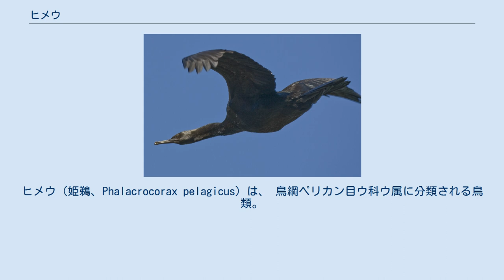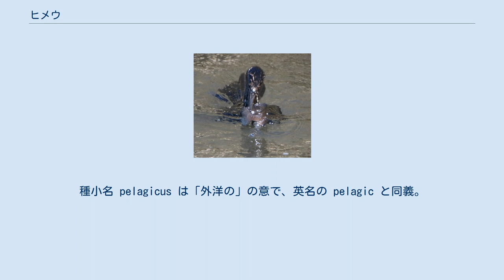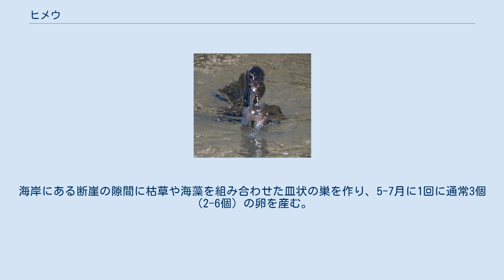ヒメウ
ヒメウ（姫鵜、Phalacrocorax pelagicus）は、 鳥綱ペリカン目ウ科ウ属に分類される鳥類。
 アメリカ合衆国西部、カナダ西部、日本、ロシア東部、ベーリング海、オホーツク海を含む太平洋北部。
 繁殖地周辺では周年生息することが多い。
日本では夏季に南千島、北海道、本州北部で少数が繁殖し、冬季になると主に本州中部以南、九州以北へ南下する。
 全長73センチメートル (63-73cm)。
翼開長98センチメートル (91-102cm)。
体重1,474-2,438g。
日本に分布するウ科の構成種では最小種で、和名（ヒメ=小さい）の由来になっている。
体形は細い。
全身が青や紫の光沢がある黒い羽毛で覆われる。
雌雄同色。
 嘴は細長くて、暗色。
足も黒い。
 夏羽は眼の周囲に羽毛がなく、赤い皮膚が露出する。
頭頂と後頭の羽毛が冠羽としてやや伸長し、腰に白い斑紋が入る。
冬羽は眼の周囲が羽毛で覆われ、冠羽も不明瞭になる。
若鳥や幼鳥は全身が褐色や暗褐色の羽毛で覆われる。
 主に岩礁海岸に生息し、沿岸からあまり離れないウ科の鳥としてはめずらしく外洋に出ることがある。
種小名 pelagicus は「外洋の」の意で、英名の pelagic と同義。
 食性は動物食で、潜水して主に魚類を捕食するが甲殻類も食べる。
 飛翔時は、頸をまっすぐに伸ばして、ウミウよりも速く羽ばたく。
隊列を組んで海上を高く飛ぶこともある。
 海崖や離島に小規模な集団繁殖地（コロニー）を形成する。
海岸にある断崖の隙間に枯草や海藻を組み合わせた皿状の巣を作り、5-7月に1回に通常3個（2-6個）の卵を産む。